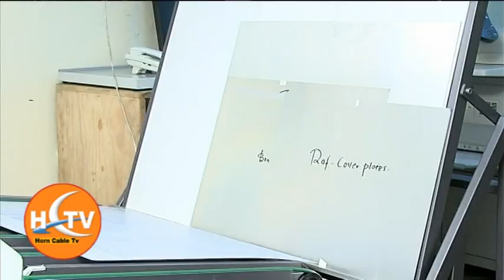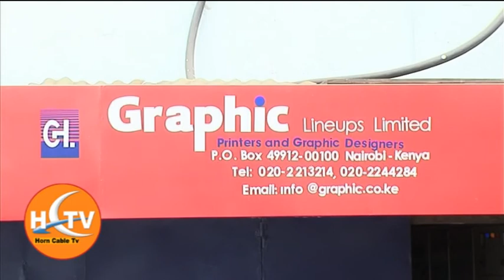warka madbacada Graphic line ups ltd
Horn Cable Tv Kenya